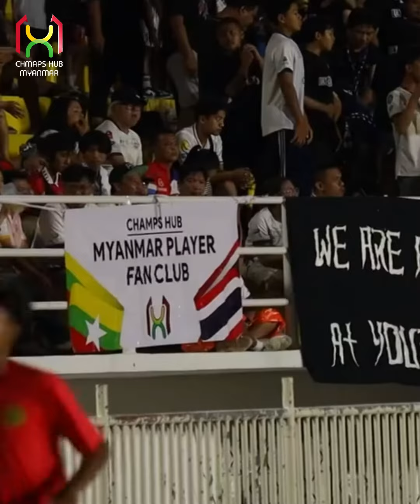ထိုင်းလိဂ်မှာ အအောင်မြင်ဆုံးအသင်းနဲ့ ရင်ဆိုင်ရမည့် မောင်မောင်လွင်တို့အသင်း 😱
မြန်မာ့လက်ရွေးစင်း အသင်းခေါင်းဆောင်မောင်မောင်လွင်ရဲ့ ထိုင်းလိဂ် (၁) ကလပ် လမ်ဖူးန်အသင်းဟာ ဒုတိယရာသီ၀က် အဖွင့်ပွဲစဥ်အဖြစ် ထိုင်းလိဂ်ရဲ့ အကျော်ကြားဆုံးအသင်း ဘူရိရမ်းယူနိုက်တက်နဲ့ အိမ်ကွင်းမှာ ဧည့်ခံယှဥ်ပြိုင်သွားရမှာပဲဖြစ်ပါတယ်။